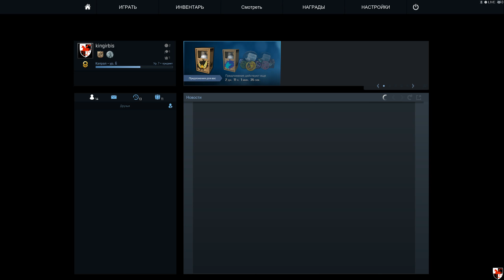CS:GO 16/01/2018 kingirbis and friends- AWP duel, new map:) GG:)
Продолжаем веселится:)
Смотрите:)

kingirbis#2870
Помочь каналу на развитие канала!
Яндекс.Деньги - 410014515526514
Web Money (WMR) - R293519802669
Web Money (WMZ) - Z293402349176